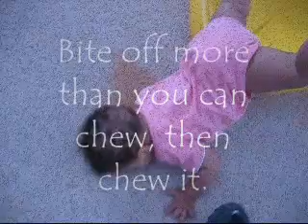KaHtia's Rules to Live By